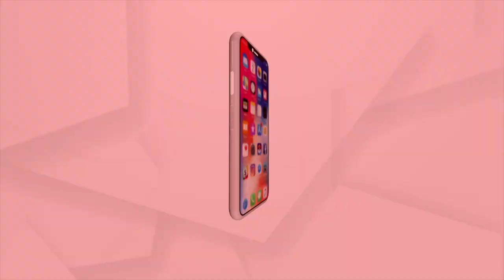Villagers of Bihari Basti, Balangir facing Odisha Govt negligence, deprived of Water and Electricity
Villagers of Bihari Basti, Balangir facing many difficulties as their is no electricity and safe drinking water in their village due to the negligence of the Odisha Government.